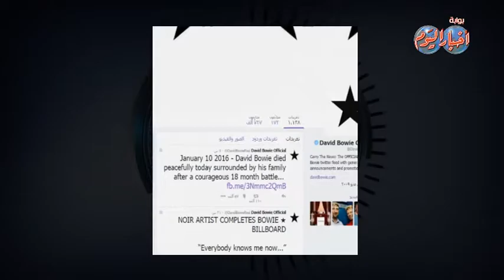وداعا نجم الروك الشهير "ديفيد بووي"